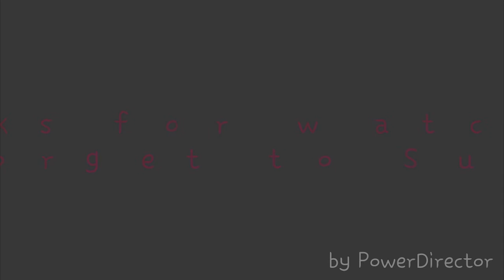Fortune Cookie Fun "In Bed"!!!!